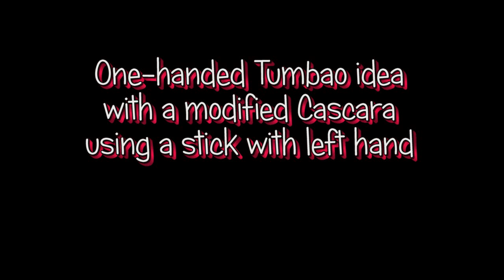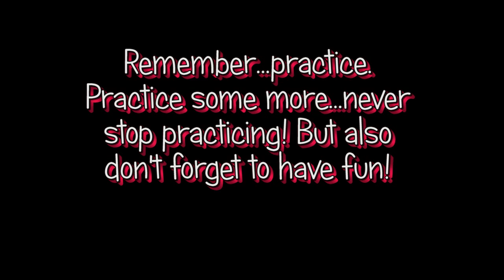One-handed Tumbao with a modified Cascara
Sometimes in a band situation in order to get a more authentic Latin feel it's necessary to kind of have to wear more than one hat. There are times when just playing congas doesn't add enough authenticity. This next video shows a simple way to add a modified cascara pattern either on the tuning lug of your conga or a mounted cowbell with your left hand and then a simplified, but still authentic-sounding one-handed tumbao pattern played entirely with your right hand. For those with experience or advance coordination you can also add a clave on a woodblock using one of your feet.

This pattern was shown to me by my mentor, Edgardo Cambon, who told me he learned it from Roberto Viscaino from Cuba.